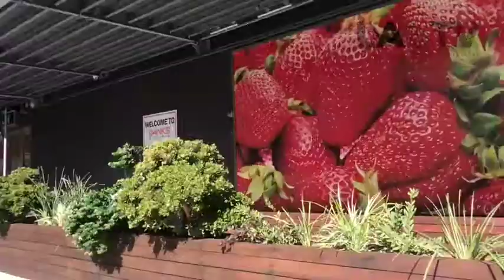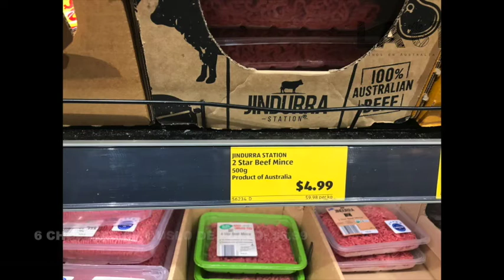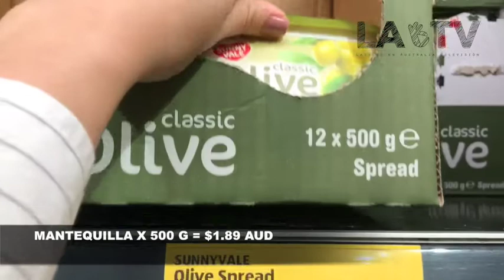HAZ MERCADO EN AUSTRALIA CON $40 DOLARES, PARA UNA SEMANA O MAS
En LATV hemos hecho mercado con $40 AUD para una semana completa, e incluso un poco más... Si de ahorrar se trata en esta temporada, TOME NOTA!

Dirección: David Cedano
Producción Ejecutiva: Wilber Duque
Periodista: Laura Villegas
Creador Artistico: francisco Doncel